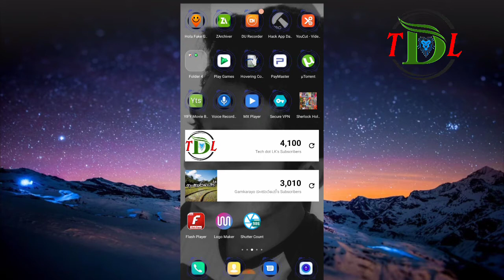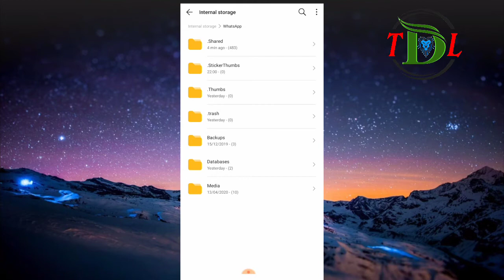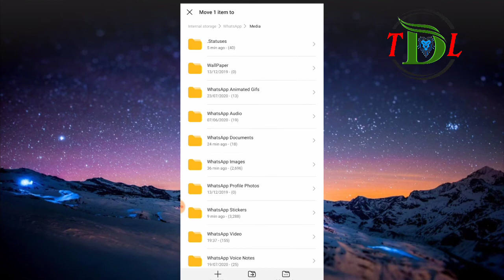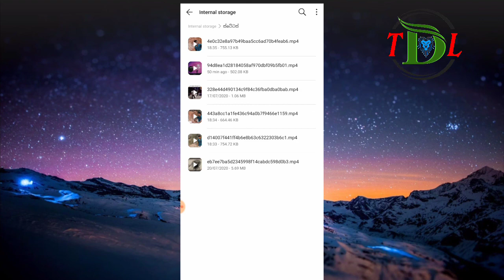how to download whatsapp status without third party apps | sinhala tutorial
Welcome Everyone Tech dot LK✔

 Tech dot LK ✔ Is Verify YouTube Channel Always Uploaded Learning And Education Videos the Best YouTube Channel in Sri Lanka.

ප්‍රශ්නයක් තියනවනම් comment කරන්න

👉Technologys
👉Sri Lanka Android Tutorial
👉Apps Reviews Sinhala
👉Quick Review
👉Vlogs